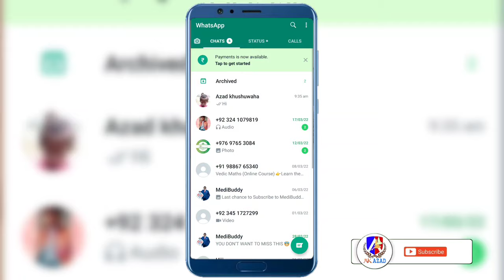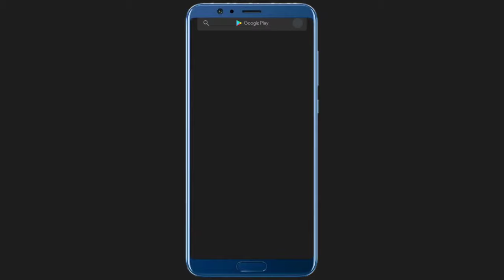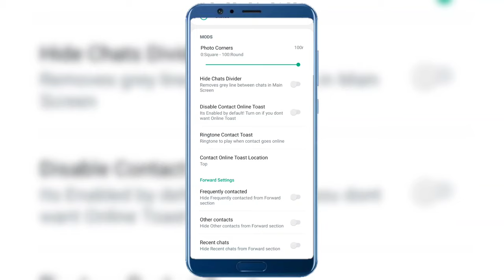whatsapp pe online show na ho | whatsapp par online kaise dekhe | 24 March 2022